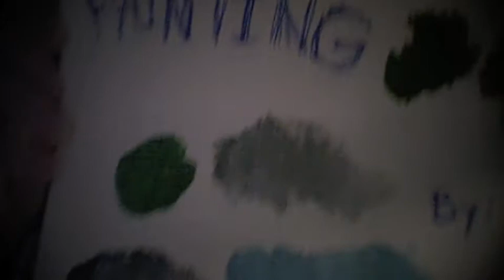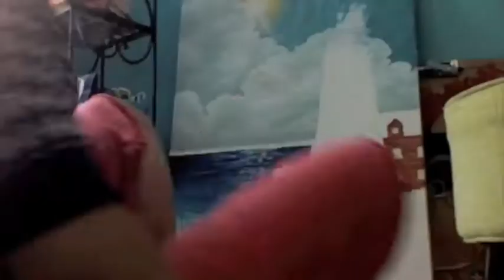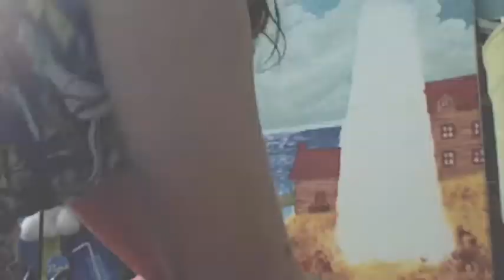The Lighthouse Painting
This is some video of me working on a painting for the college room at my church. I sped up the clips and edited them in to fit with the beautiful song "Perpetuum Mobile" By the Penguin Cafe Orchestra. Look them up; they have some great music!)